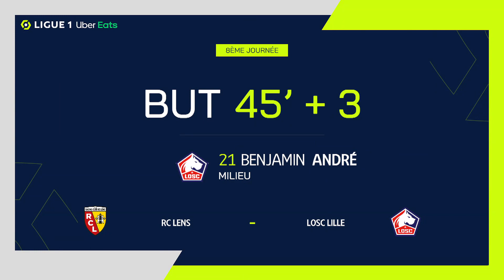But Benjamin ANDRE (45' +3 - LOSC) RC LENS - LOSC LILLE (1-1) 23/24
"RC LENS - LOSC LILLE (1-1) But de Benjamin ANDRE (45' +3 - LOSC)  + Tous les buts de RC LENS - LOSC LILLE en vidéo.

Ligue 1 Uber Eats - Saison 2023/2024 - 8ème journée STADE BOLLAERT-DELELIS - dimanche 8 octobre 2023

Buteurs : Benjamin ANDRE (45' +3 - LOSC) / Deiver MACHADO MENA (70' - RCL)